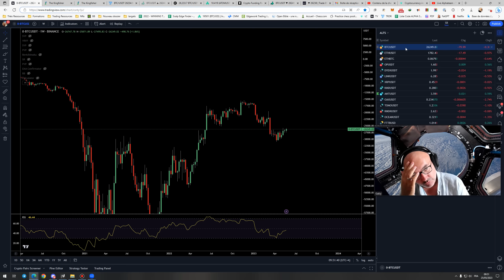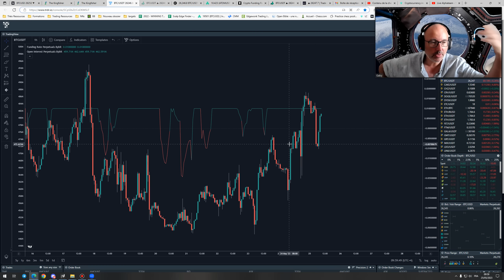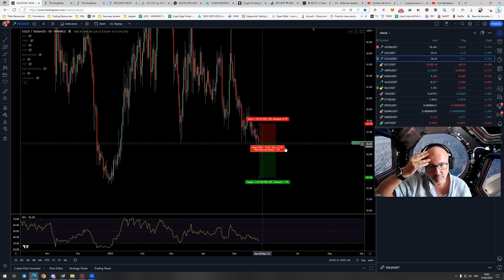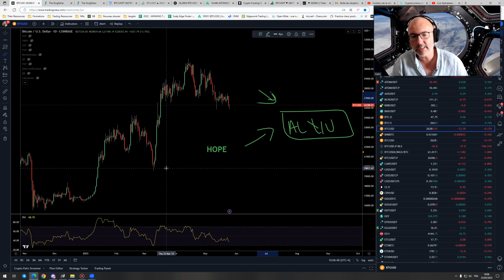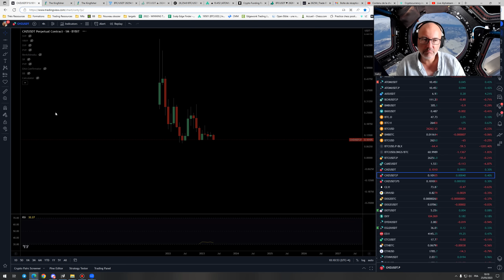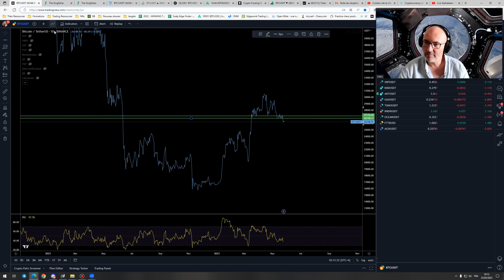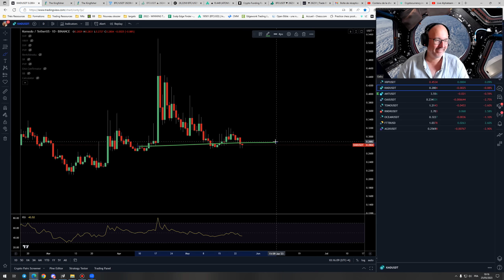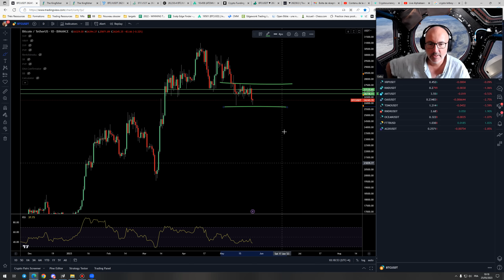La Météo Bitcoin FR - jeudi 25 mai 2023 - AlphaTeam CryptoFanta